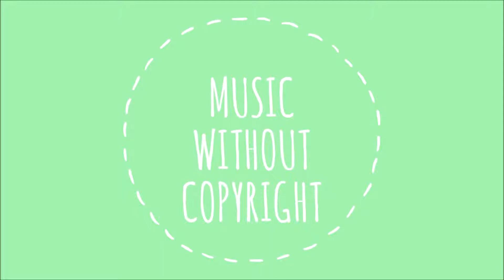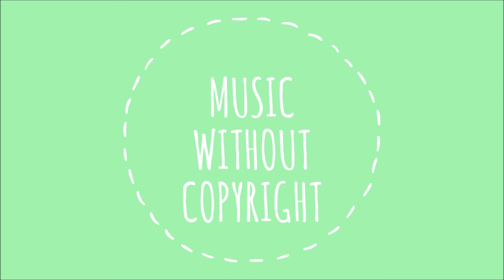DJBL3ND - Infamous Rebellion (Original Mix)